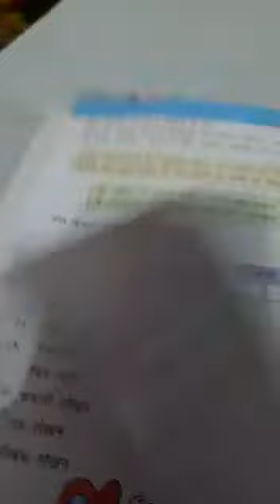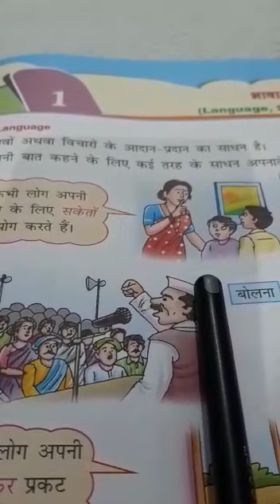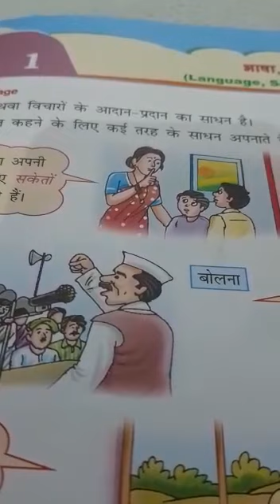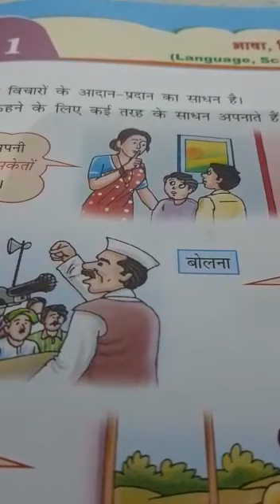STD-II B-Hindi I- व्याकरण Ch-1- भाषा, लिपि और व्याकरण By Ms Sarita Jha